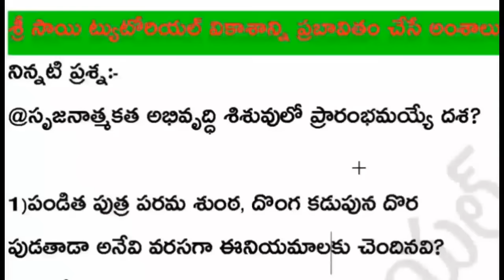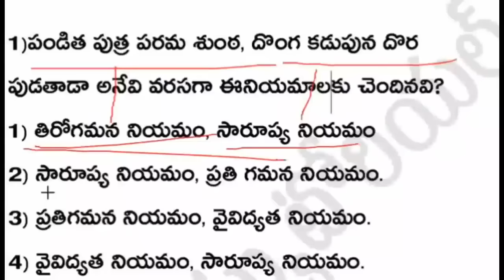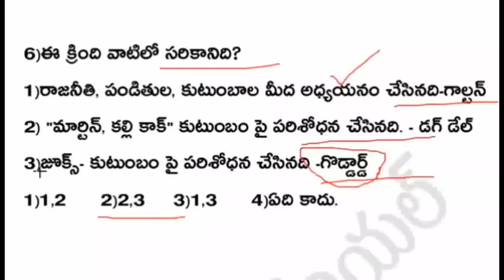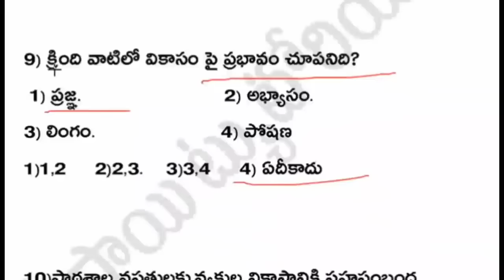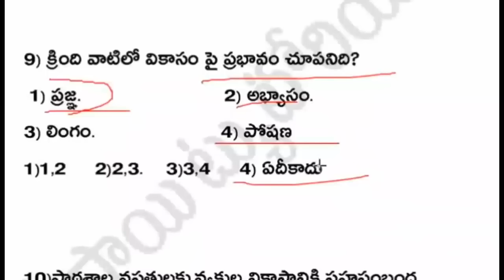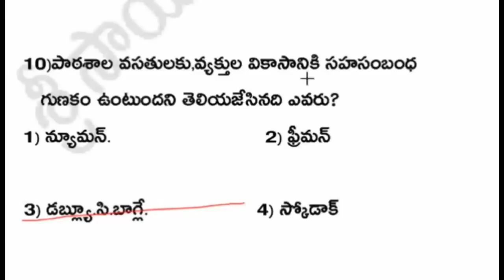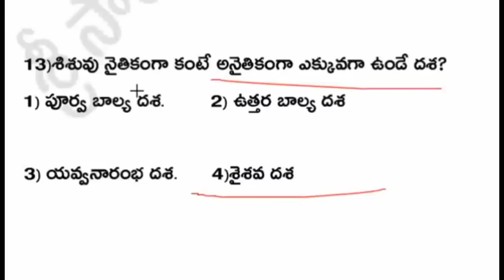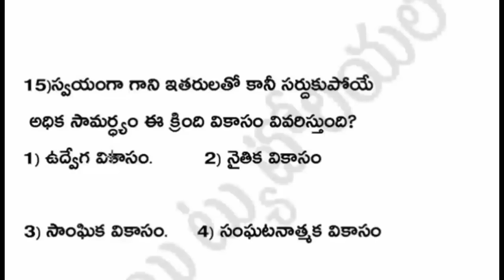TET 2023 వికాసాన్ని ప్రబావితO చేసే అంశాలపై చాలా ముక్యమైన ప్రశ్నలతో కూడిన LIVE TEST 7PM కు .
TS TET 2023 కి  30 marks సైకాలజీ&పెడగాజీ క్వాలిటి 130+ ల డిజిటల్  క్లాసెస్ కోసం క్రింది App డౌన్లోడ్ చేసుకోగలరు.👇